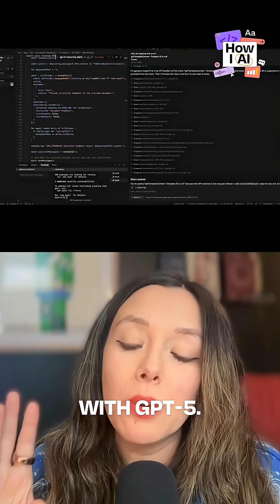GPT-5 is a tool calling beast!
How GPT-5’s extensive tool-calling behavior and bullet-point communication style reflect its engineering-oriented design